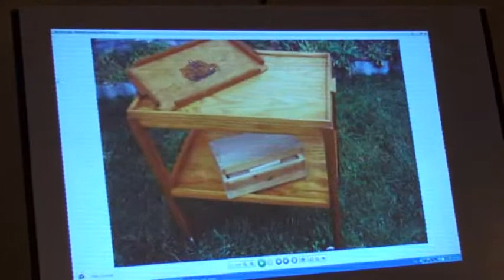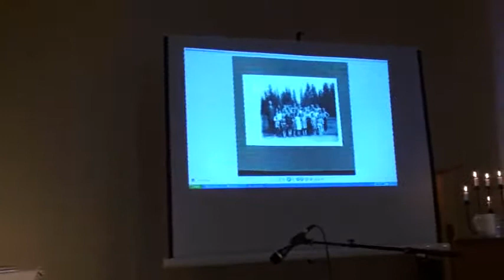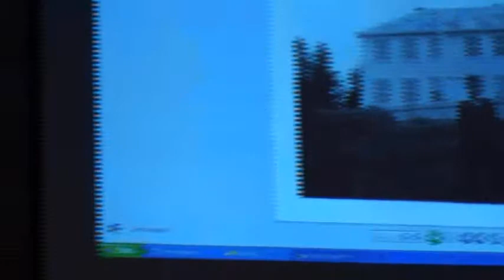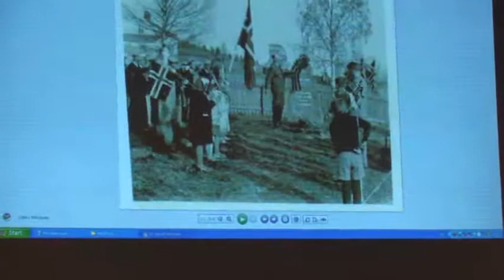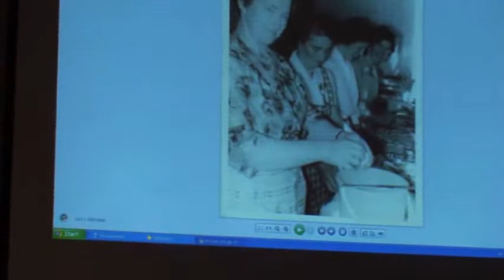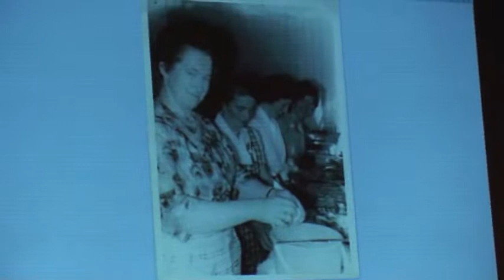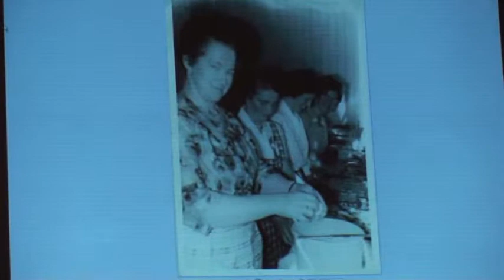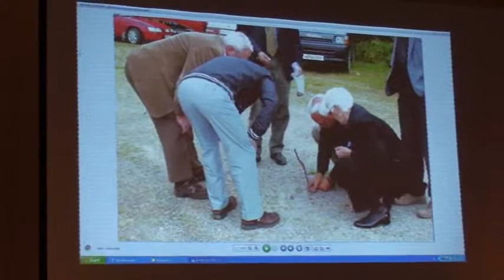Tore Engen foredrar om skolehistorien ved Hammeren skole (Fagerhøi)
Kultursalongen åpner Fagerhøi Humanistisk Senter, Søre Osen, Trysil vest, på menneskerettighetsdagen lørdag 10. desember 2011.

Opptak: Halldis-Salen, Fagerhøi. Tore Engen gir et tilbakeblikk på skolehistorien i kretsen og ved Hammeren skole.

I 2002 ble Tore Engen tildelt Trysil kommunes kulturpris som deles ut til personer, grupper, lag/foreninger og institusjoner som gjør, eller har gjort, en særskilt innsats på det allmenne kulturområdet i Trysil.